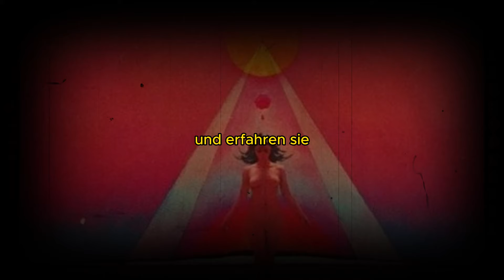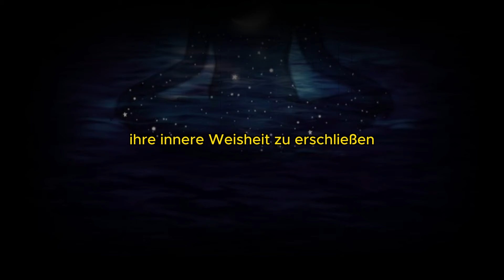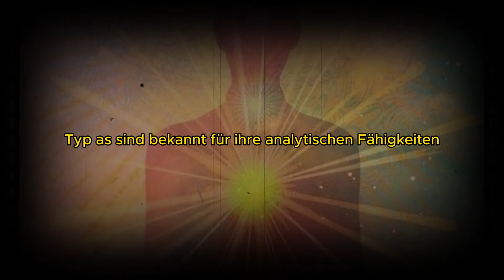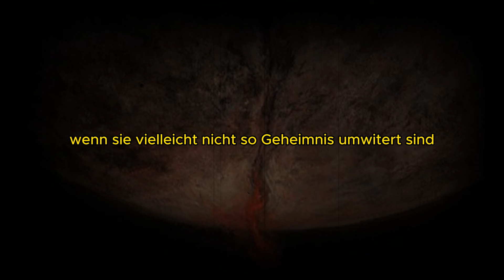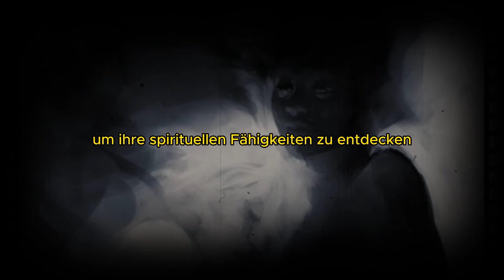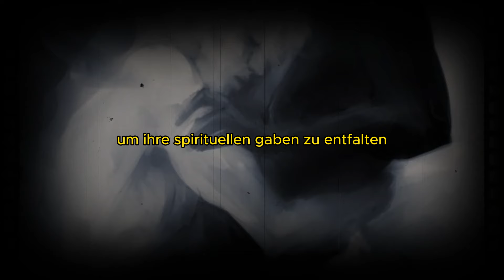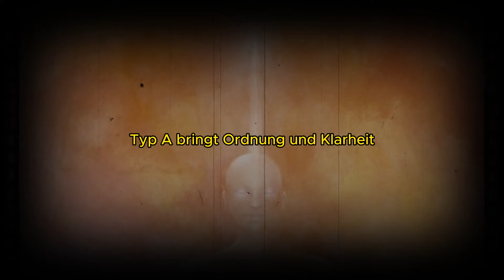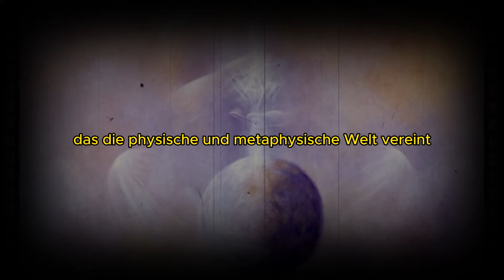Entdecken Sie, was Ihr Blutgruppentyp über Ihr kosmisches und spirituelles Erbe offenbart